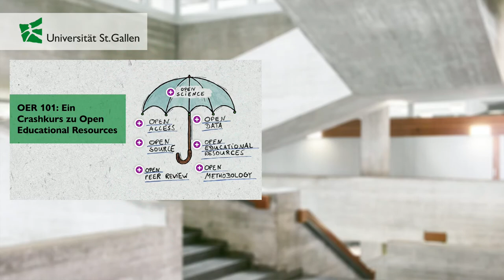OER 101: Ein Crashkurs zu Open Educational Resources Teaser Stefan T. Siegel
Teaser Video zum Workshop "OER 101: Ein Crashkurs zu Open Educational Resources – OER finden, bewerten und rechtssicher einsetzen (Grundstufe)"

Workshop im Rahmen des Weiterbildungsangebots des Hochschuldidaktischen Zentrums (HDZ) der Universität St.Gallen (HSG).

Wer mehr über meine Arbeit und mich erfahren will, findet hier mehr Infos: